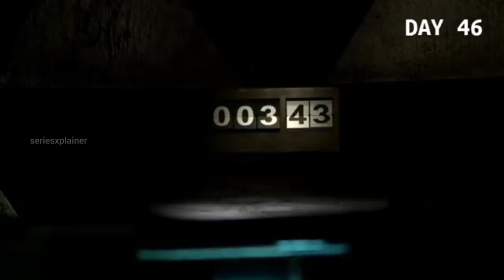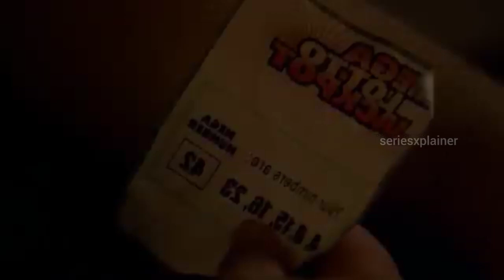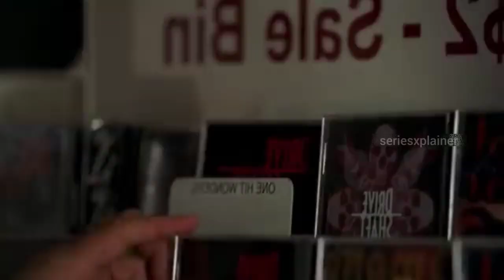LOST Season 2 Episodes 04 Malayalam Explanation | Series Xplainer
Welcome to Series xplanation . One of the finest destination for entertaintment content on youtube. Now watch premiere of new all movies or series on everyday & also enjoy full length all movies series and much more...